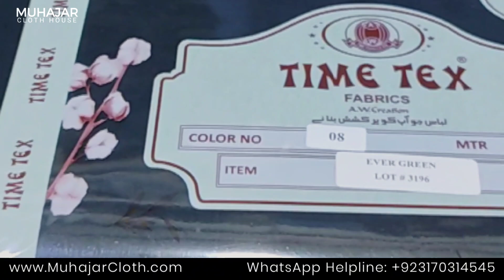Evergreen Suiting by Time Tex International | English Hues | Muhajar Cloth House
Original Time Tex International Fabric available at Muhajar Cloth House Gujranwala.

𝗙𝗮𝗯𝗿𝗶𝗰 𝗗𝗲𝘁𝗮𝗶𝗹𝘀

*Fabric* 100% Blended

*Pattern* Micro Design

*Finish* Easy Care Finish

*Season* Winter

𝗖𝗼𝗺𝗽𝗮𝗻𝘆 𝗣𝗿𝗼𝗳𝗶𝗹𝗲
Muhajar Cloth House is One of the oldest Men’s Clothing Shop in the town. Providing the finest fabric in the best possible price range, and we are proud to be the favorite for locals

Helpful Links

More from Muhajar Cloth House Gujranwala

𝗠𝗨𝗛𝗔𝗝𝗔𝗥 𝗖𝗟𝗢𝗧𝗛 𝗛𝗢𝗨𝗦𝗘
Customer Support